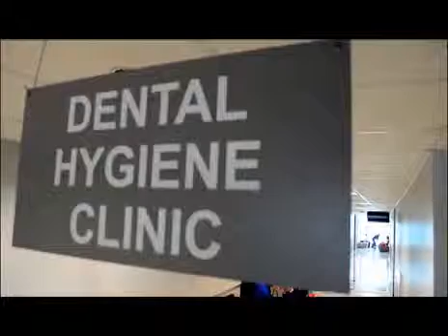Why Should I Attend Coleman College?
Students attend Coleman College for Health Sciences for a variety of reasons.  These testimonials include affordable tuition, experienced instructors, relationship building with peers and its premier location in the Texas Medical Center.